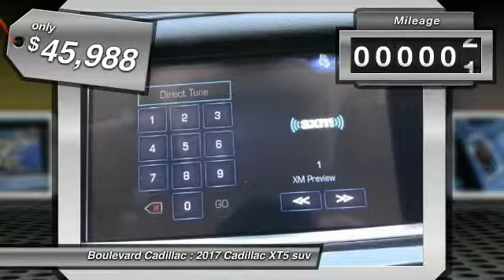2017 Cadillac XT5 SIGNAL HILL, LONG BEACH, SEAL BEACH, LAKEWOOD, CARSON RHZ251584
2017 Cadillac XT5 FWD 4dr Luxury

Boulevard Cadillac
2850 Cherry Ave.

BOULEVARD CADILLAC PROUDLY SERVICING SIGNAL HILL, LONG BEACH, SEAL BEACH, LAKEWOOD, CARSON, & SURROUNDING SOUTHERN CALIFORNIA LOCATIONS. THIS CRYSTAL WHITE TRI-COAT 2017 Cadillac XT5 IS EQUIPPED WITH A 3.6L V6 24V GDI DOHC, AUTOMATIC TRANSMISSION, AND RECEIVES AN ESTIMATED 19 City/27 Hwy MPG. CONTACT BOULEVARD CADILLAC AT TO SCHEDULE A TEST DRIVE AND TAKE THIS 2017 Cadillac XT5 HOME TODAY, OR VISIT OUR SHOWROOM CONVENIENTLY LOCATED AT 2850 CHERRY AVE., SIGNAL HILL, CA 90755. STOCK #: RHZ251584 | 2017 Cadillac XT5 FWD 4dr Luxury 2017 Cadillac XT5 FWD 4dr Luxury STOCK #: RHZ251584 | VIN: 1GYKNBRS6HZ251584 | 2017 Cadillac XT5 FWD 4dr Luxury Boulevard Cadillac BOULEVARD HAS BEEN SATISFYING SOUTHERN CALIFORNIA CAR BUYERS SINCE 1961. FRIENDLY & FAMILY OWNED. PLEASE CHECK US OUT ONLINE AT BOULEVARD4U.COM FOR MORE INFORMATION.